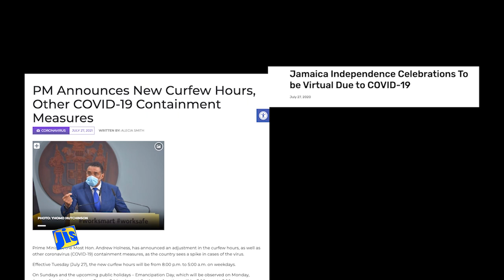Grand Gala 2022 - Re-Igniting a Nation for Greatness